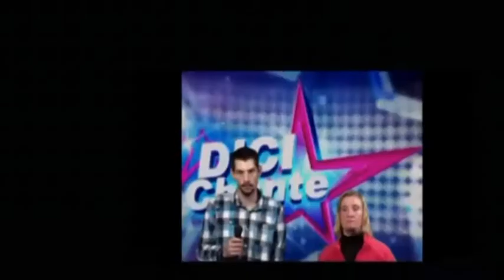Le Karaoké Au Club Bar Libertine 4